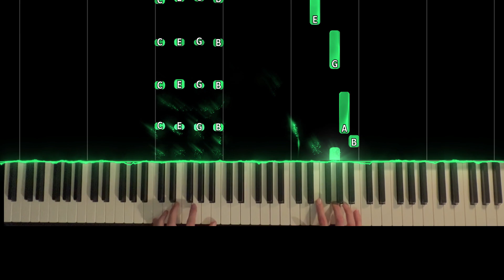Make Bubbles Proud with This Piano Tutorial for the Opening Theme of Trailer Park Boys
Easy Piano Tutorial for the Opening Theme Song of Trailer Park Boys that includes hand placement, note names, and synesthesia for easy learning.